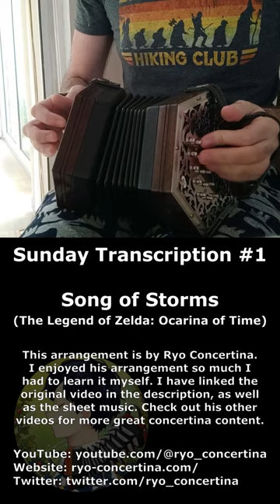Sunday Transcription #1 - Song of Storms (Ryo Concertina, The Legend of Zelda: Ocarina of Time)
This arrangement is by @ryo_concertina, here on YouTube. and the sheet music I transcribed from that video can be found

This is not the full arrangement by Ryo Concertina; more bass notes are played on the left hand as the song progresses. My transcription is just the first "verse" of the arrangement, a simplified version of the song.